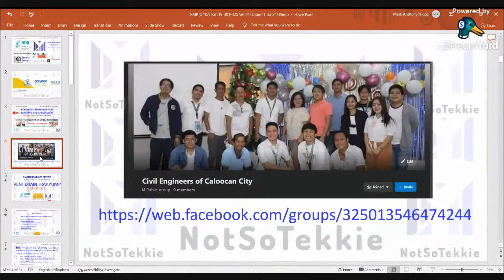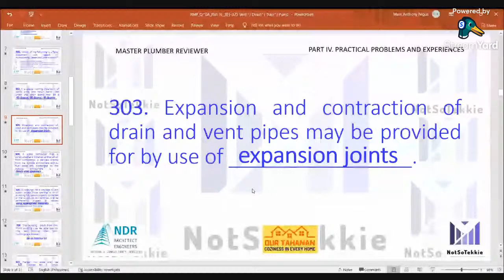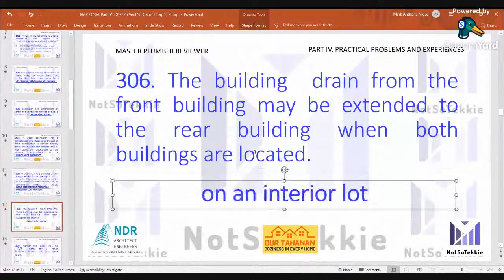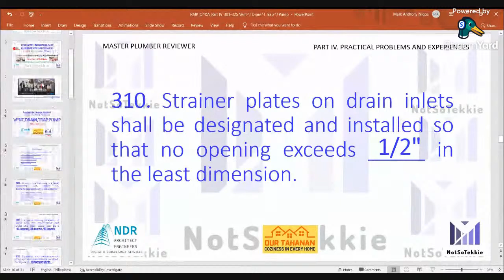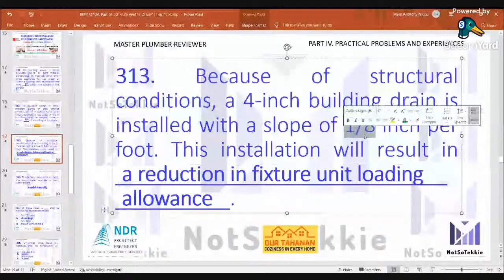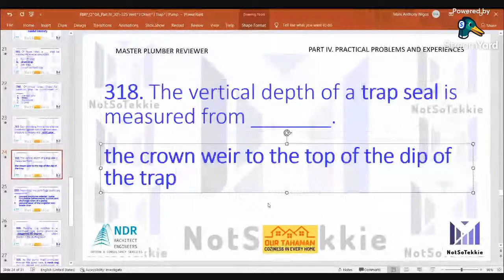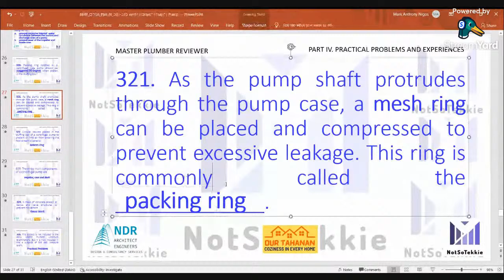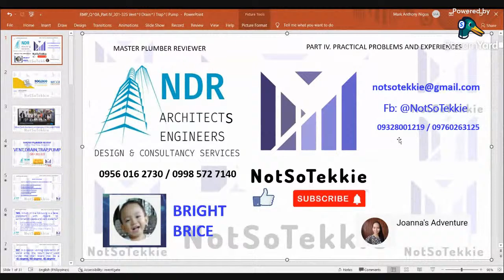PRACTICAL PROBLEMS SET 4 Q&A 301-325 MASTER PLUMBER REVIEW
This is the continuation of  MASTER PLUMBER REVIEW - PART IV PRACTICAL PROBLEMS
AND EXPERIENCES, Q&A 301 to 350 out of 400

FOR HOTEL BOOKINGS AND RESERVATION NATIONWIDE

EARN IN EVERYDAY APP

TALA Na-try mo na ba yung Tala app? Reliable sa unexpected expenses at laking tulong sa future! to sign up!